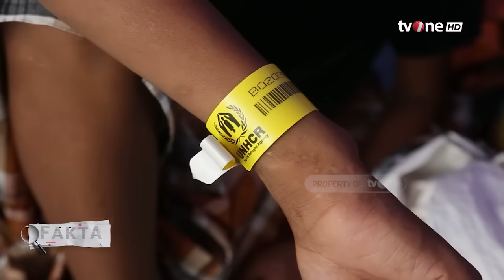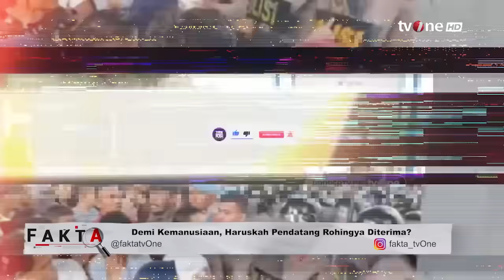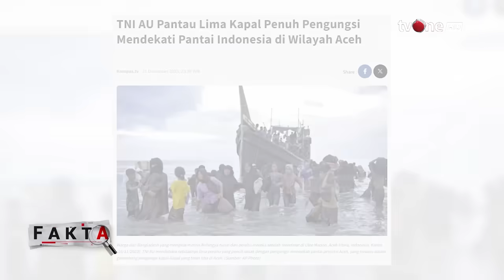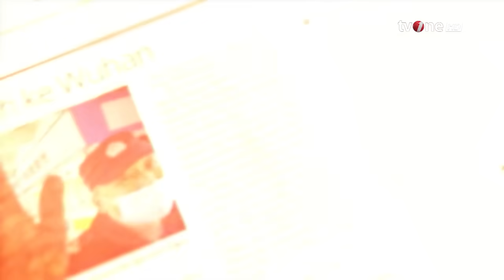[FULL] Demi Kemanusiaan, Haruskah Pendatang Rohingya Diterima? | Fakta tvOne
Fakta, - [FULL] Demi Kemanusiaan, Haruskah Pendatang Rohingya Diterima? | Fakta tvOne

Ribuan pendatang rohingya yg tersebar di beberapa wilayah di Aceh mendapatkan penolakan warga. Unjuk rasa menolak rohingya terjadi dan mendesak UNHCR agar segera mengembalikan etnis rohingya kembali ke asalnya.

Persoalan tindak pidana perdagangan orang juga mencuat. Sementara itu, ketua umum PMI Jusuf Kalla menyatakan atas dasar kemanusiaan kita harus menerima etnis rohingya.

Lalu, bagaimana solusi untuk penanganan pendatang rohingya di Indonesia?

FAKTA01

TOM01